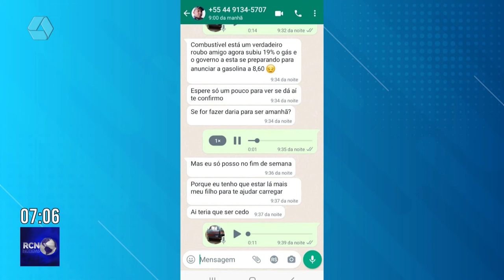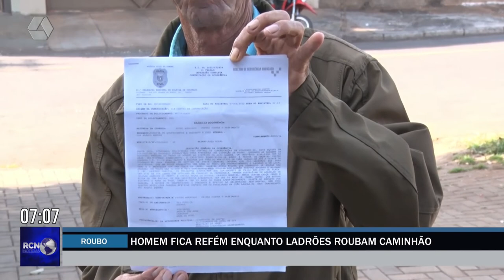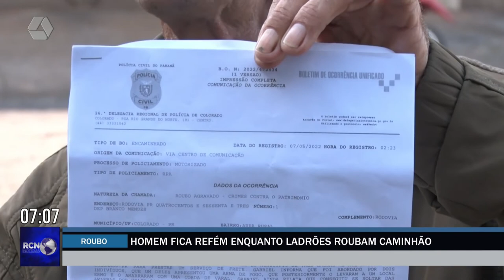Homem fica refém enquanto ladrões roubam caminhão